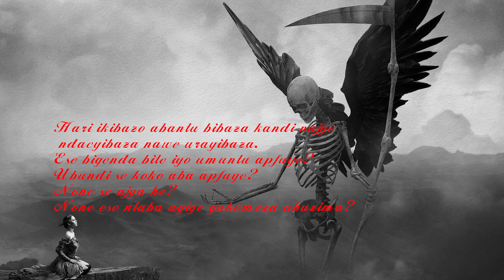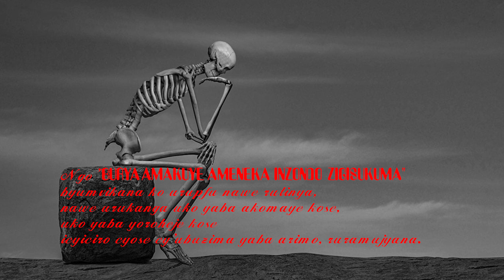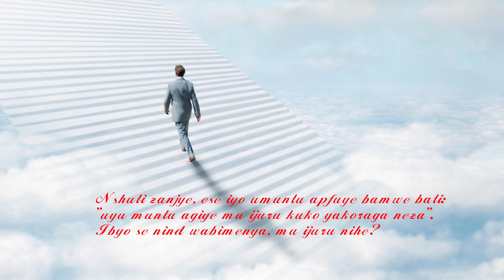UKO BIGENDA IYO UMUNTU APFUYE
IYO UMUNTU APFUYE AJYE HE?

Muraho, mugire amahoro.

Hari ikibazo abantu bibaza kandi najye ndacyibaza nawe urayibaza.
Ese bigenda bite iyo umuntu apfuye?
Ubundi se koko aba apfuye?
None se ajya he?
None ese ntaba agiye gukomeza ubuzima?

hari ibibazo abantu benshi bibaza najye nibza kuri icyo kintu.
iki kintu cyitwa "URUPFU", urupfu ni kintu ki?
Rudatinya, rudakangwa ahubwo rwo rurakanga.

Ese abo rujyanye bajya he?
Ese ni bantu ki?

Birashoboka ko hari abo rujyana n'abo rutajyana;
ese niko biri?
Muri iyi ngingo tuzarebera hamwe mu byiciro bitatu cyangwa bine,
tuzareba iyi ngingo.
Tuzabaza abahanga bo, iki kintu bakivugaho iki.
Tuzabaza abanyamadini iki kintu kibajyanira
abakristu, kibajyanira abamisiyoneri-abapadiri
ba mwalimu, abapasitoro.
iki kintu ni kintu ki?

Ikintu kitagira icyo gitinya.
Urupfu, urupfu rurya ibyuma
ibyuma birapfa, urupfu-impinja
urupfu-abakuru, urupfu-abana

Ngo "BURYA AMAKUYE AMENEKA INZONDO ZIGISUKUMA"
byumvikana ko urupfu nawe rutinya,
nawe urukanga uko yaba akomaye kose,
uko yaba yoroheje kose
icyiciro cyose cy'ubuzima yaba arimo, ruramujyana.

None ese nibyo koko aba agiye?
None ese ntaba agiye mu munezero?
None ese ubundi kuki nawari wagenda ngo agaruka,
su uko aho hantu rujyana abantu ari heza?

Iyi ngingo tugiye kuzayiganiraho,
ntuzacikwe n'ikibazo ufite ukibarize muri "Comment"
nzajya ndagusubiza kugira ngo unashime cyangwa ugaye.

Nshuti zanjye, ese iyo umuntu apfuye bamwe bati:
"uyu muntu agiye mu ijuru kuko yakoraga neza".
Ibyo se nind wabimenya, mu ijuru nihe?

Abandi bati: "yari mubi, yari umugome,
yasaga nabi; agiye ikuzimu.
Ikuzimu ho aho muvuga nihe?

Aho hantu hombi muvuga nta muntu muzima wigeze ahagera.

Murakoze, tuzasubira; uku kwari ukubacira ku mayange
ibindi tuzabibona mu ngingo zizakurikiraho
tubaza abahanga ndetse n'abihaye IMANA

Iki kintu bakivugaho iki kibbamazeho abakristu
kibamazeo abo bakorana; twese iki kintu kitubabaza
twumva tugatutura, uko twaba turi kose
iki ni kintu ki; urupfu ni kintu ki?